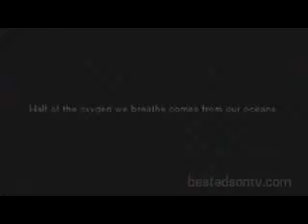GREENPEACE - a levegőért - 1 perc - 2008. szept. 7. (n1010)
OXIGÉN NÉLKÜL KI TUD ÉLNI?